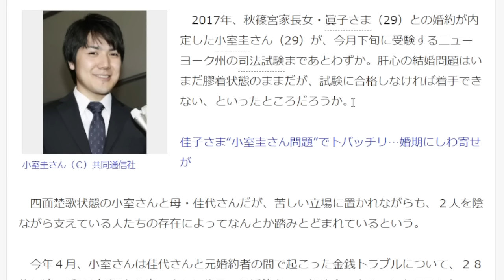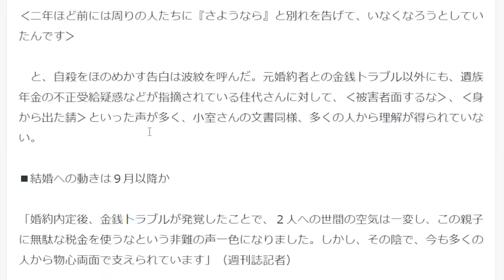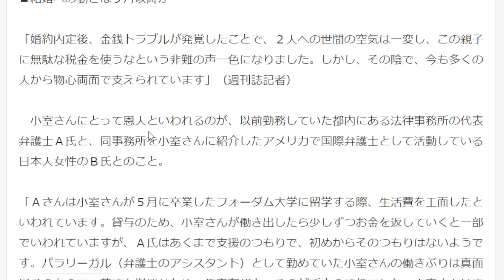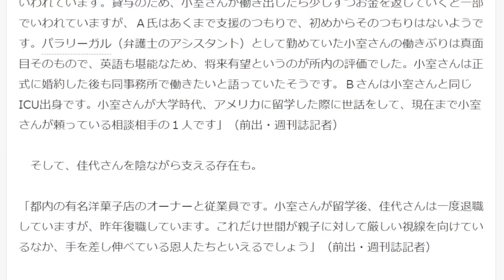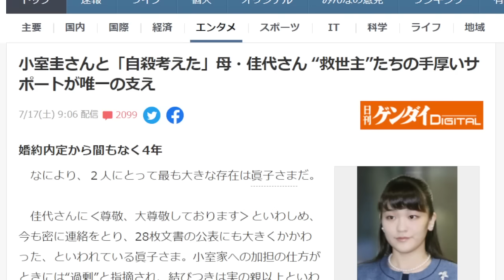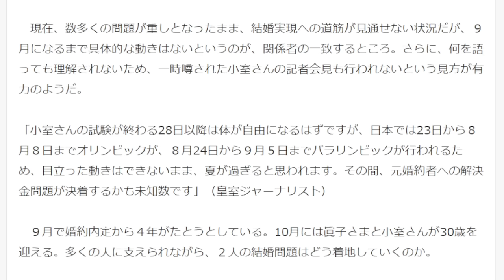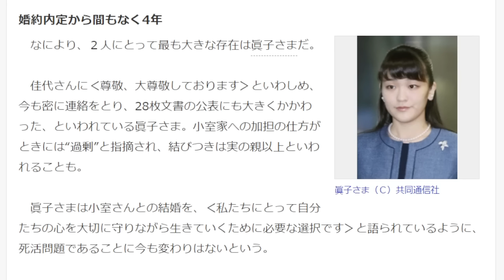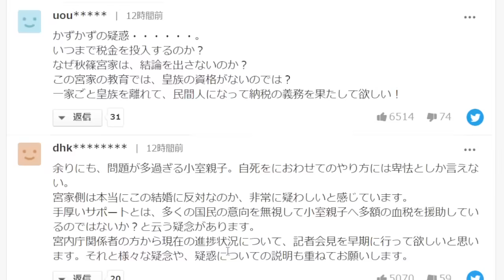今度は小室母子でオウンゴール★国民の悪意反対から救った救世主はタダで物心資金援助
ここに来ての小室母子のｗオウンゴール記事、毎回話が大きくなっているんだけど(^_^;)被害者工作が上手くいって、さらに命を盾に恫喝してきました。
小室圭さんと「自サツ考えた」母・佳代さん “救世主”たちの手厚いサポートが唯一の支え

四面楚歌状態の小室さんと母・佳代さんだが、苦しい立場に置かれながらも、２人を陰ながら支えている人たちの存在によってなんとか踏みとどまれているという。
いつ死んでもいいと思うこともありました。明日死のう、と。今だってそう思うことはあります。本当に心身ともにつらくて

二年ほど前には周りの人たちに『さようなら』と別れを告げて、いなくなろうとしていたんです

　と、自オウンゴールをほのめかす告白は波紋を呼んだ。元婚約者との金銭トラブル以外にも、遺族年金の不正受給疑惑などが指摘されている佳代さんに対して、‹被害者面するな›、‹身から出た錆›といった声が多く、小室さんの文書同様、多くの人から理解が得られていない。